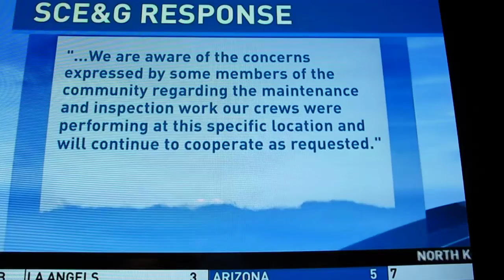ABC News 4 - RTOW Osprey Nest